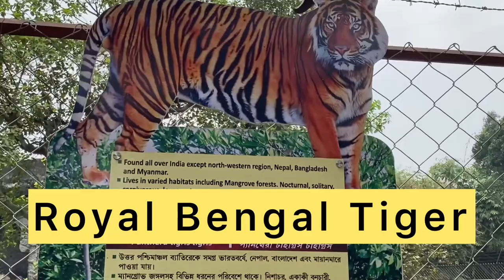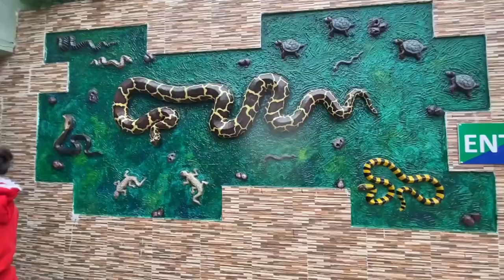Visiting India’s First Zoo | Kolkata Alipore Zoo Vlog | Saw White Bengal Tiger, Jaguar and Panthers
Visiting India’s First Zoo | Kolkata Zoo | Saw White Bengal Tiger , Jaguar | Zoo Vlog | चिड़याघर

The Zoological Garden, Alipore (also informally called the Alipore Zoo or Calcutta Zoo) is India's oldest formally stated zoological park (as opposed to royal and British menageries) and a big tourist attraction in Kolkata, West Bengal. It has been open as a zoo since 1876, and covers 18.811 ha (46.48 acres). It is probably best known as the home of the now expired Aldabra giant tortoise Adwaita, who was reputed to have been over 250 years old when he died in 2006. It is also home to one of the few captive breeding projects involving the Manipur brow-antlered deer. One of the most popular tourist attractions in Kolkata, it draws huge crowds during the winter season, especially during December and January.

History of India’s first Zoo - The zoo had its roots in a private menagerie established by Governor General of India, Richard Wellesley, established around 1800 in his summer home at Barrackpore near Kolkata, as part of the Indian Natural History Project.[4][5] The first superintendent of the menagerie was the famous Scottish physician zoologist Francis Buchanan-Hamilton. Buchanan-Hamilton returned to England with Wellesley in 1805 following the Governor-General's recall by the Court of Directors in London. The collection from this era are documented by watercolours by Charles D'Oyly, and a visit by the famous French botanist Victor Jacquemont.[6] Sir Stamford Raffles visited the menagerie in 1810, encountering his first tapir there, and doubtless used some aspects of the menagerie as an inspiration for the London Zoo.[4]

The foundation of zoos in major cities around the world caused a growing thought among the British community in Kolkata that the menagerie should be upgraded to a formal zoological garden. Credence to such arguments was lent by an article in the now-defunct Calcutta Journal of Natural History's July 1841 issue. In 1873, the Lieutenant-Governor Sir Richard Temple formally proposed the formation of a zoo in Kolkata, and the Government finally allotted land for the zoo based on to the joint petition of the Asiatic Society and Agri-Horticultural Society.

The zoo was formally opened in Alipore - a posh Kolkata suburb, and inaugurated on 1 January 1876 by Edward VII, then Prince of Wales. (Some reports place the inauguration on an alternate date of 27 December 1875).[7] The initial stock consisted of the private menagerie of Carl Louis Schwendler (1838 – 1882), a German electrician who was posted in India for a feasibility study of electrically lighting Indian Railways stations. Gifts were also accepted from the general public. The initial collection consisted of the following animals: African buffalo, Zanzibar ram, domestic sheep, four-horned sheep, hybrid Kashmiri goat, Indian antelope, Indian gazelle, sambar deer, spotted deer and hog deer.

India’s First Zoo (Kolkata Zoo) visit Vlog | Bengal Tiger, Jaguar, Leopard, Alligators , Python ..